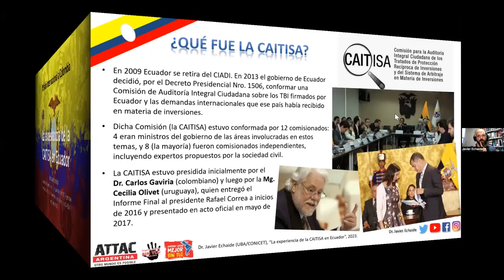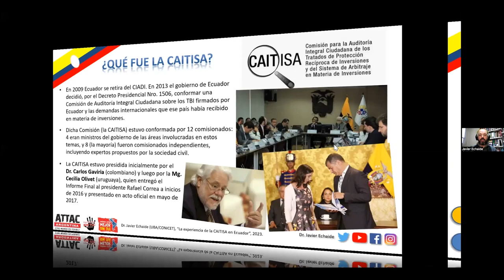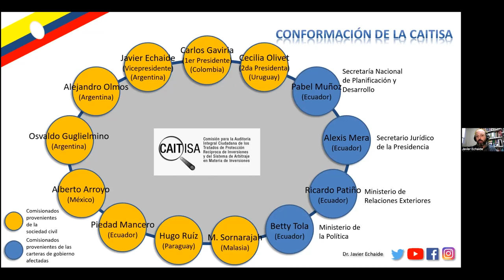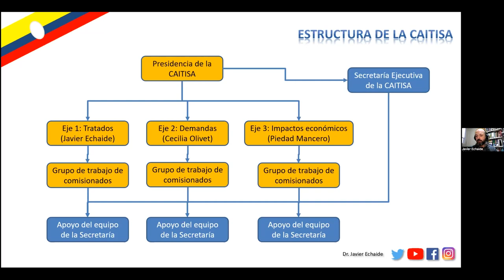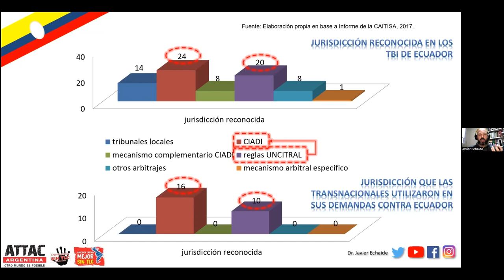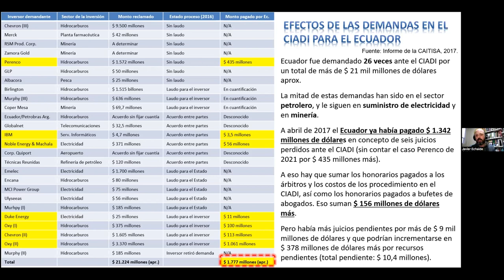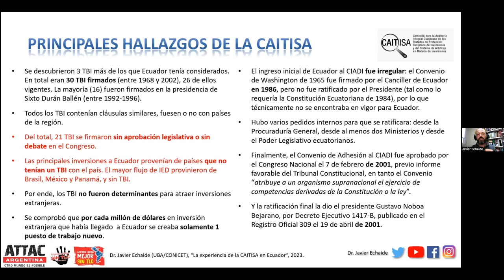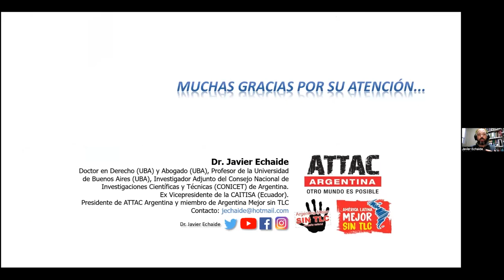Stop Corporate Lawsuits: Support calls for a people's review of investment treaties (Recording)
Webinar:  In recent years, Colombia has faced attacks from transnational mining corporations targeting the important achievements of struggles in defense of life and territories.

Join this conversation with Colombian and international organizations that participated in the Mission to Colombia to StopISDS about how these claims threaten peoples and fragile ecosystems in La Guajira and Santander.

Learn what you can do to take action to support their call for a Citizens Auditing Commission to facilitate Colombia’s withdrawal from the unjust system that allows transnational corporations to bring such suits in secretive supranational arbitration tribunals.

Organized by:
-La Guajira le Habla al País
-The Committee for the Defence of Water and the Santurbán páramo
-The International Mission to Colombia

With the support of:
-Universidad Industrial de Santander- Facultad de Ciencias Humanas – Escuela de Derecho y Ciencia Política
-Grupo de Investigación en Derechos Colectivos y Ambientales (GIDCA)